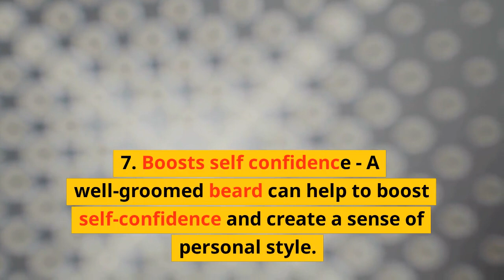Benefit of having Beard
There are a number of benefits of having a beard, including:

1. Protection against the sun -

2. Moisturizes skin -
3. Reducing acne -
4. Reduces allergies -

5. Keeps skin youthful -
6. Warms the face -
7. Boosts self confidence -